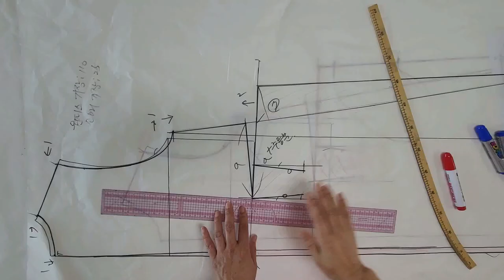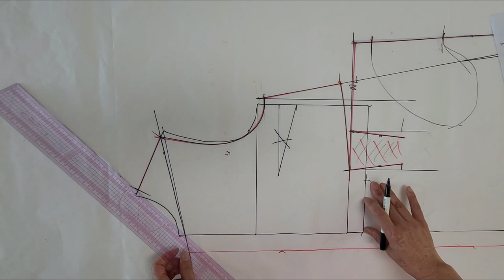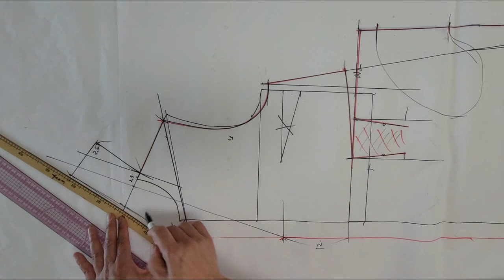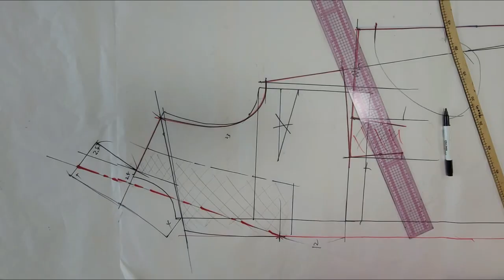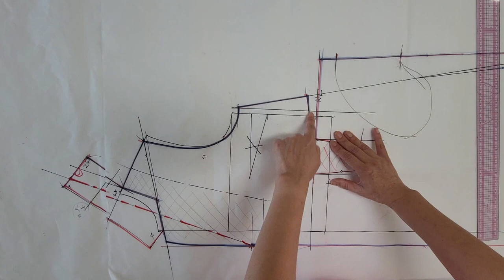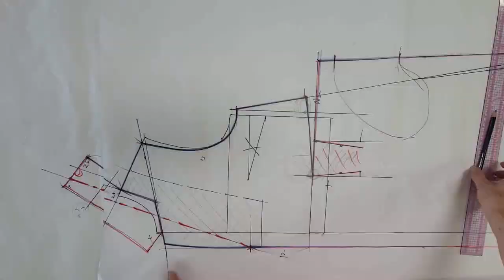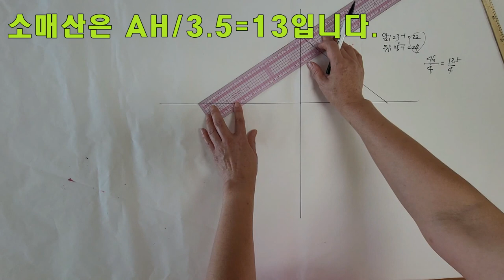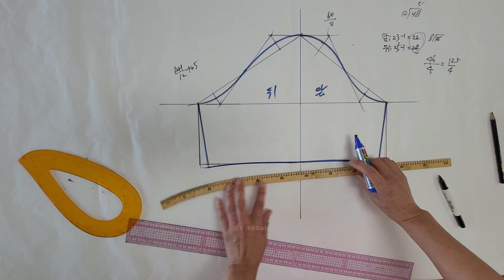(eng) A라인 린넨원피스 패턴2편 (칼라, 소매패턴) / Linen, A-line dress pattern drawing 2 (color, sleeve pattern)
- This is a luxurious dress video with a waistline and A-line collar.
- Following the front and back panel pattern video of the first part, the second part of the color and sleeve pattern video.
- This design is recommended for those who have experience in making clothes.
- 허리라인, a라인의 칼라가 달린 럭셔리한 디자인의 원피스 영상입니다.
- 1편 앞, 뒤판 패턴영상에 이어 2편 칼라, 소매 패턴영상입니다.
- 옷만들기 경험이 있는 분들께 권하는 디자인입니다.